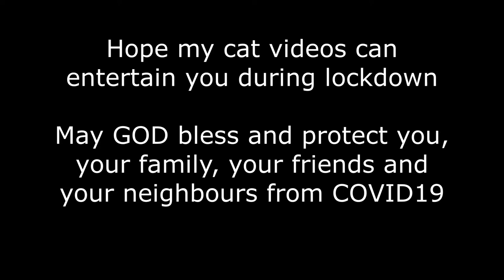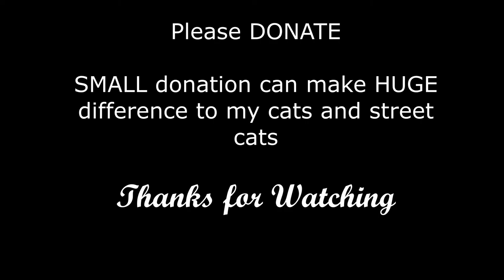Funny and Awkward Fighting Cat - Do You Want To Fight Or Not..??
My junior cat named Cimot wanted to challenge a senior cat named Ghossy. Their fight became funny and awkward because Ghossy didn't want to fight and since they fought in front of me and I tried to calm down Cimot, then Cimot pretended that he wanted to cuddle, not a fight...hehe...

fighting cats
fighting cat sounds
fighting cats gif
fighting cat pokemon
fighting cat games
fighting cat gif
fighting cat videos
fighting cat allergies
fighting cat cartoon
fighting cat names
fighting cat and dog
fighting a cat
cat fighting after vet
the cat fighting stance
rat fighting a cat
raccoon fighting a cat
sound of a fighting cat
fighting cat base
fighting cat baby
fighting black cat meme
fighting by cat phoenix read online
fighting black cat dream meaning
cat fighting coyote caught on surveillance camera
cat fighting cats
cat fighting crocodile
cat fighting coyotes in california
cat fighting crab
cat fighting crow
fighting cat disease
fighting cat design
cat fighting dog meme
cat fights dog attacking child
cat fighting emoji
fighting cat sound effects
fighting cat fleas
fighting cat face
cat fighting funny
fighting fish cat toy
cat fighting ferret
cat fighting for food
cat fighting ghost game
fighting cat stands on hind legs
cat fighting off coyotes highland park
fighting cat images
cat fighting snake in a dream
cat fighting off coyotes in california
i hear cats fighting outside
japanese fighting cat
cat fighting kittens
cat keeps fighting
cat kitten fighting or playing
cat keeps fighting me
fighting like cat and dog
cat fighting lizard
odor fighting cat litter
cat littermates fighting
cat like fighting style
cat litter fighting
fighting cat noises
cat fights new kitten
cat fights nail clipping
rat fighting cat new york
cats fighting new cat
cat keeps fighting neighbours cat
dog and cat fighting noises
fighting cat outline
cat fighting over food
cat fighting owl
cat fights off coyotes in los angeles
fighting cat phoenix
fighting cat pics
fighting cat pictures
fighting cat ringtone
cat fighting racoon
cat fighting rattlesnake
munchkin cat fighting regular cat
fighting cat snake
fighting cat stance
cat fighting sound mp3 download
cat fighting song
cat fighting snake dream meaning
cat fighting sound ringtone
fighting type cat pokemon
warrior cat fighting techniques
catch t fighting type pokemon
cats fighting youtube
fighting cat voice
cat playing or fighting
cat fight voice mp3
cat fighting vector
funny fighting cat videos
rat fighting cat video
fighting with cat in dream
cat fighting with snake
cat fighting with printer
fighting with cat
fighting cat youtube
fighting cat noises youtube
fighting with your cat
dog and cat fighting youtube
street fighting cat 2
2 cats fighting
2 cats fighting gif
2 cats fighting meme
2 cats fighting funny
2 cats fighting for milk
cat fights 3 coyotes highland park
cat fights 3 wolves
house cat fights 3 coyotes
catch 3 fighting type pokemon
funny cats fighting videos youtube
funny cats fighting and talking
funny cats fighting dogs
funny cat fighting
funny fighting cats
cats and dogs fighting funny videos
cats fighting funny voice over
2 cats fighting funny
Aww Animals,
Cats Land,

CooL Vines,

Fluff Planet,

Funny Cats,

Funny Pets,

Funny TV,

Funny Videos,

Funny Vines,

funnyplox,

KiSH-Log 키쉬의 브이로그,

Pets Kingdom,

Pets Town,

Purr Purr,

Rufus,

Serban Ionica,

The Dodo,

Tiger FunnyWorks,

Kritter Klub,
Cream Heroes,
Lulu,